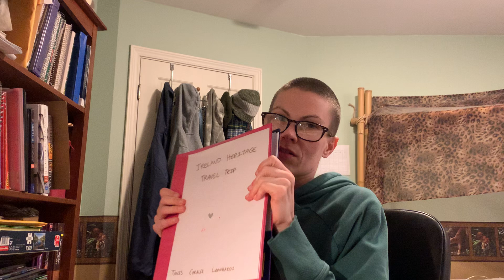My take on the Noah Lyles 60 metre dash, 6.44 seconds (4 February 2024)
Here I talk through the Noah Lyles (of United States of America), 60 metre dash race at the 2024 New Balance Indoor Grand Prix in Boston, Massachusetts, United States of America (time of 6.44 seconds in the final on Sunday 4 February 2024). With his time he achieved a personal best time. I provide my take/perspective on his performance and contextualize it in terms of his racing uniform and potentially attending an indoor track and field competition later this month (February 2024) at which the 60 metre dash is tentatively scheduled to be contested (University of Washington hosted competition in Seattle).

Here is a link to a video on YouTube channel NBC Sports, @NBCSports , covering the event (including footage of the performance)

Here are links to two of my playlists on this channel (Tanis Leonhardi) containing some of my videos covering athletic performances:

Filmed by me (Tanis Coralee Leonhardi) in Shoreline, Washington State, United States of America starting at 5:54 p.m. on Monday 12 February 2024. Uploaded by me (Tanis Coralee Leonhardi) and premiered (published here on YouTube, Seattle time zone) 12 February 2024.